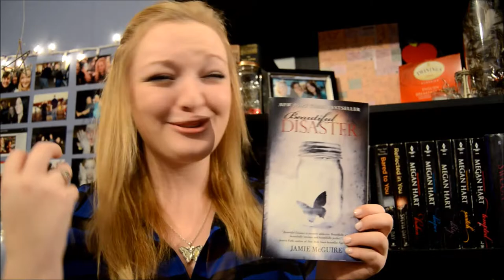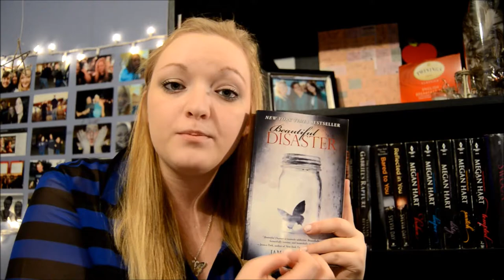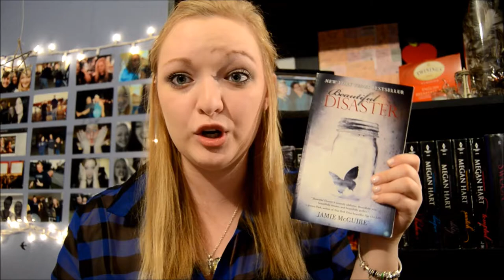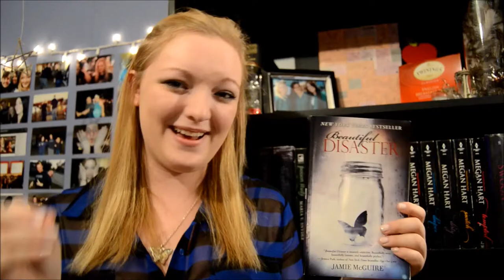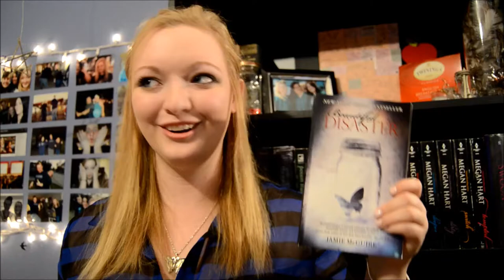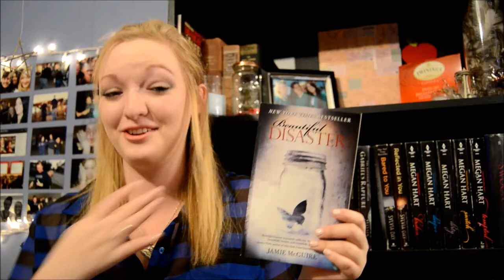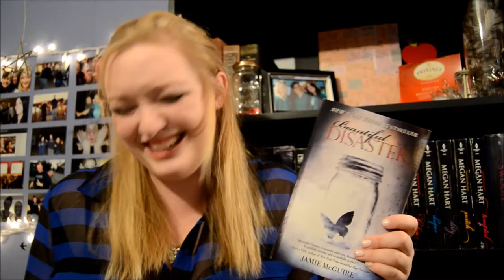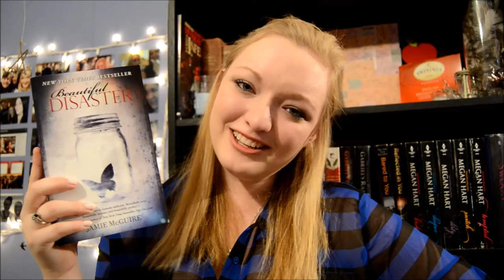BEAUTIFUL DISASTER | JAMIE MCGUIRE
THIS BOOK MADE ME FEEL ALL THE FEELS
"It's a dove, an attractive girl, a winning card in poker, take your pick. You're my Pigeon."

Shep: "You have to overlook his demons. It's the only way he'll know."
Abby: "Know what?"
Shep: "If you'll climb over the wall."

Gosh I want to put more quotes but I refuse to put any that will give any away dammit!

Song: Landfill by: Daughter